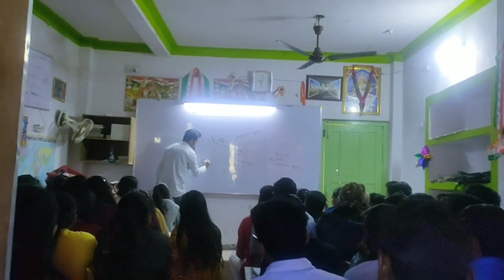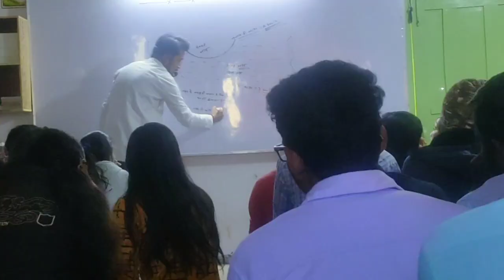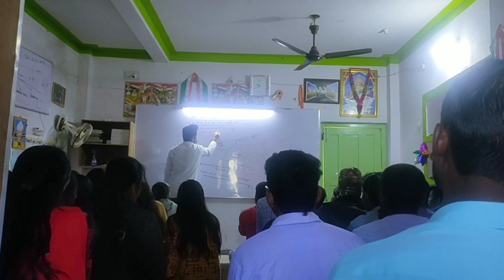Dream Classes ! राहुल सर ! Miss you My Classroom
6 महीने से सभी कोचिंग संस्थान बंद है इसी कारण राहुल सर अपने कोचिंग को मिस करते हुए अपने क्लासरूम को मिस करते हुए